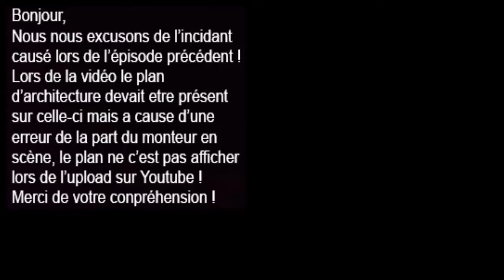[OP] - Minecraft - L'ile de L'Hardcore #5 - Finitions de la Ba-Base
Chaîne fun dédié aussi bien au amateur et au plus chevronés de Minecraft!
Vous retrouverez des vidéos chaque semaine selon la série entamé !
En tout cas bon visionnage et a bientôt ;)